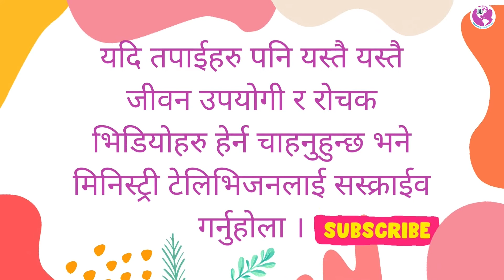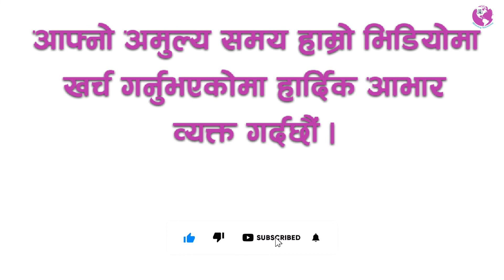Nepali Christian Testimony || How God Has Worked In Her Life || Ministry Television